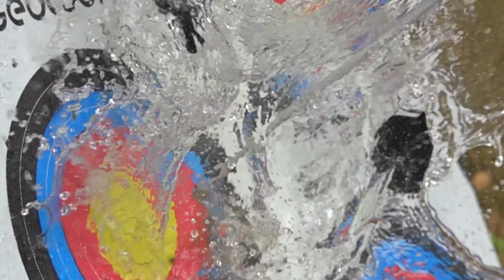Sony rx10M4 HFR Super slow Motion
Super slow motion sony Rx10 MIV -  HFR Mode 1000 FPS